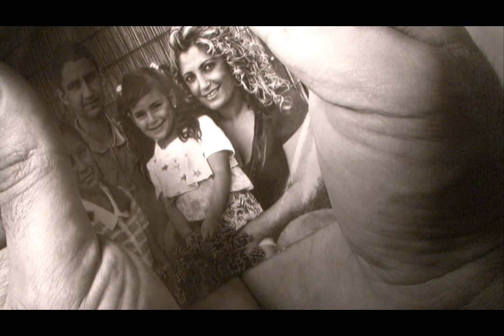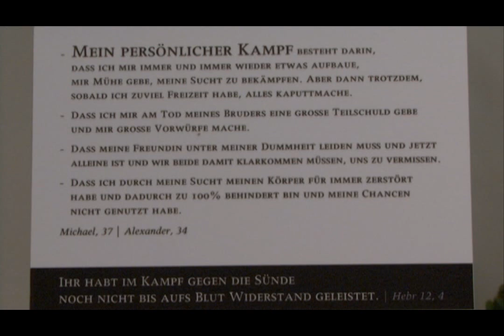Gott im Gefängnis - Ein Ausstellungsprojekt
Inhaftierte Frauen und Männer der JVA Heidelberg haben zusammen mit Seelsorgern und der Fotografin Gülay Keskin versucht, die eigenen Lebensgeschichten mit biblischen Geschichten zusammenzubringen. Die Ausstellug ist bis zum 07. April 2012 im Heilig-Geist-Spital in Ravensburg zu sehen.